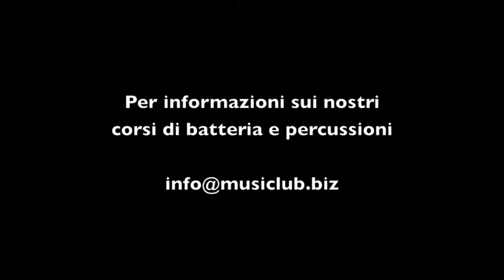Efrain Toro Workshop @ Musiclub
Musiclub (in collaborazione con Beppe Facchetti e Nicola Panteghini) ospita Efrain Toro, uno dei più grandi percussionisti ed esperti di ritmo del mondo, per due workshops tenuti nella sede di Brescia presso il Liceo Calini.